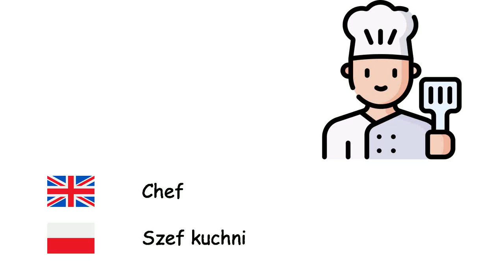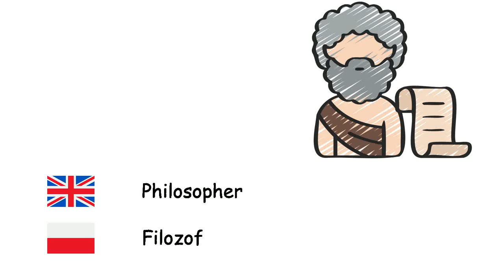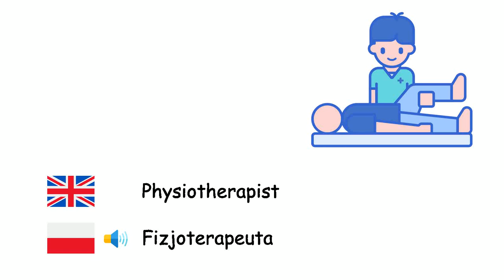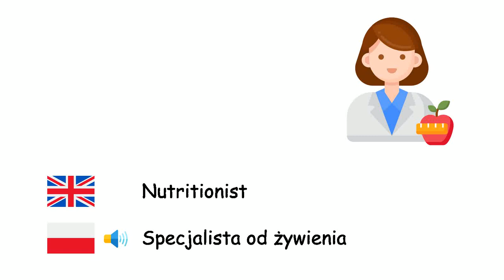Professions (Polish language) (en-pl)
Fone TV
en-pl-7
Zawody (Język polski)
Soldier - Żołnierz
Astronaut - Kosmonauta
Chef - Szef kuchni
Lawyer - Prawnik
Carpenter - Stolarz
Courier - Kurier
Barber - Fryzjer
Scientist - Naukowiec
Farmer - Rolnik
Shepherd - Czaban
Diplomat - Dyplomata
Dentist - Dentysta
Doctor - Lekarz
Pharmacist - Farmaceuta
Electrician - Elektryk
Estate agent - Agent nieruchomości
Philosopher - Filozof
Physiotherapist - Fizjoterapeuta
Footballer - Piłkarz
Journalist - Dziennikarz
Judge - Sędzia
Nurse - Pielęgniarka
Fireman - Strażak
Referee - Sędzia sportowy
Butcher - Rzeźnik
Hairdresser - Fryzjer
Miner - Górnik
Architect - Architekt
Accountant - Księgowa
Engineer - Inżynier
Musician - Muzyk
Teacher - Nauczyciel
Pilot - Pilot
Police - Policja
Psychologist - Psycholog
Artist - Artysta
Secretary - Sekretarka
Chauffeur - Szofer
Taxi driver - Kierowca taksówki
Mechanic - Mechanik
Interpreter - Interpretator
Tailor - Krawiec
Plumber - Hydraulik
Vet - Weterynarz
Waiter - Kelner
Fisherman - Rybak
Biologist - Biolog
Ambassador - Ambasador
Detective - Detektyw
Nutritionist - Specjalista od żywienia